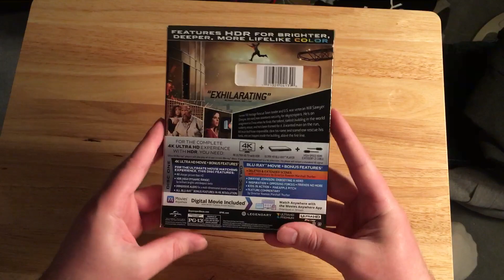Skyscraper 4K Unboxing